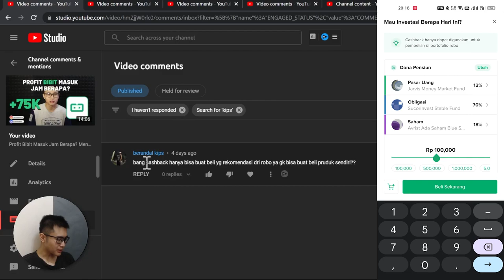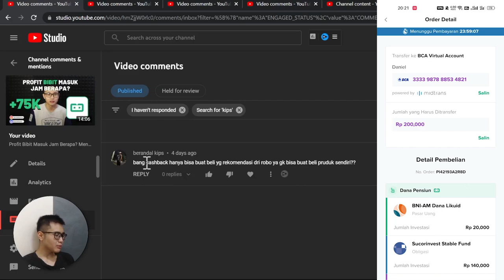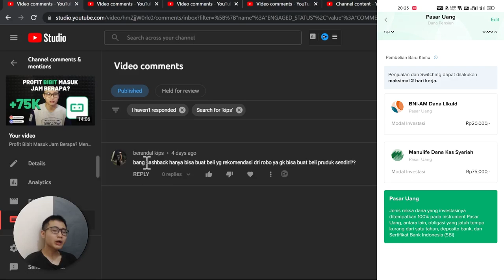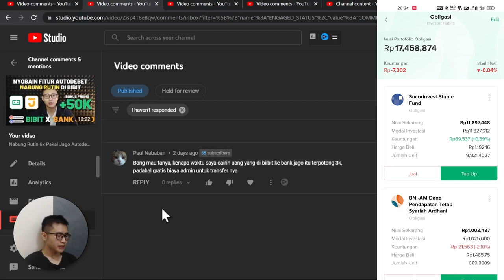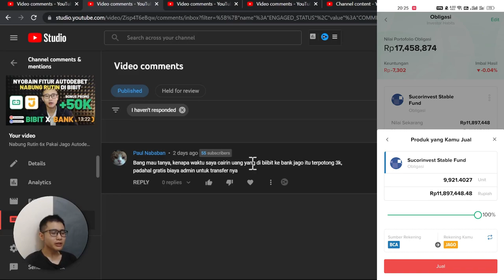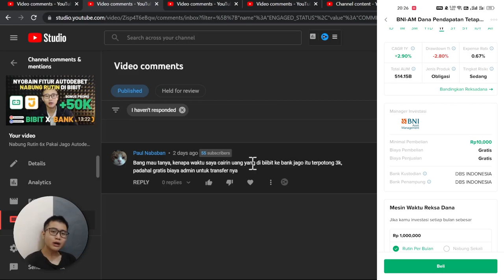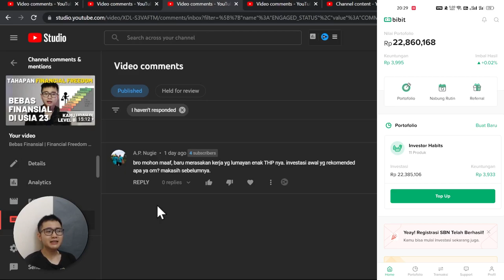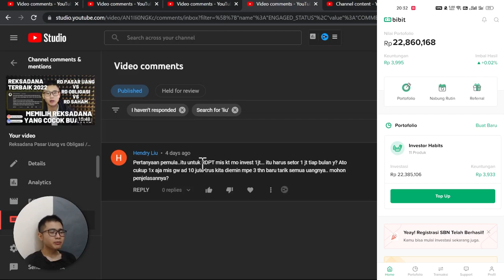Jenis Reksadana yang Cocok Untuk Pemula? Apakah Investasi di Bibit Harus Rutin | Tutorial Bibit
BIBIT Bibit? Investasi Bibit? Promo Bibit? Cara claim voucher Bibit? Cara menggunakan voucher Bibit? Apakah nabung di Bibit harus rutin? Cara investasi Bibit untuk pemula? Memilih reksadana di Bibit? Portofolio Bibit? Tutorial Bibit pemula? Teman-teman silahkan mampir ke playlist Bibit untuk belajar cara investasi di Bibit untuk pemula 😁🙏

🎫 Referal
Bibit: habits (Kamu dapat bonus 25k)
Ajaib: dani132 (Kamu dapat bonus saham)
Asetku: TDM9F
Uangme: 6999 (Kamu dapat bonus 5k)
Easycash: PKWq4UO
Koinworks: a95017 (Kamu dapat bonus 150k koin)
Tokocrypto: 4471495E (Kamu dapat 10% trading commission)
Pluang: DANI721737
Rupiah Cepat: RWKGST
Modal Rakyat: DANI714140
Amartha: DAN152245
Neobank: 6JH6M2 (Kamu dapat Kupon Experience Neo Now)
Bank Jago: DAN3D35B
Akseleran: AKSLDANIEL228371 (Kamu dapat bonus 100k)
Makmur: HABITS
BMoney: REF-VHQVZ (Kamu dapat bonus 5k)
Seabank: SYMG43

💸 Investasi
(Sharing mengenai personal finance oleh Daniel Lianto)